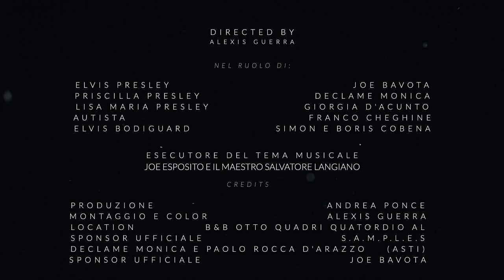Joe Bavota Remake Elvis and me - Trailer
Always on My Mind (Remastered)